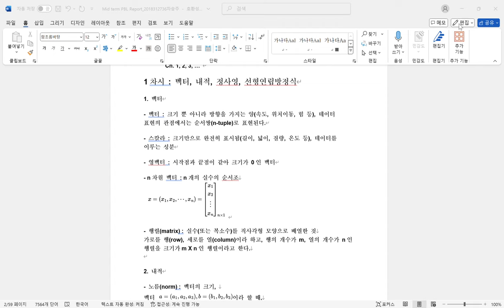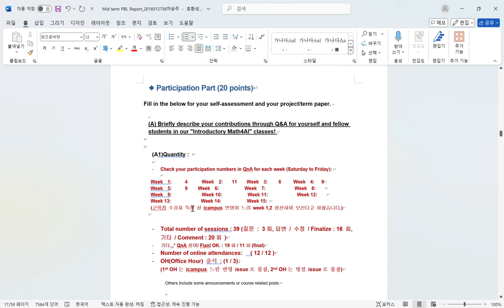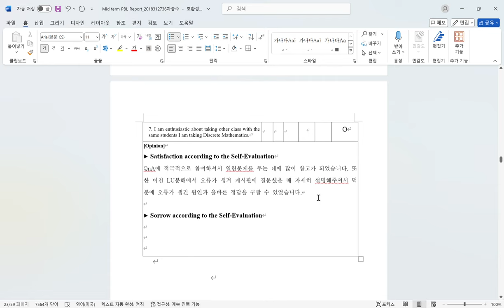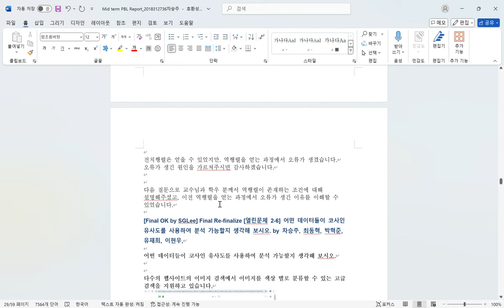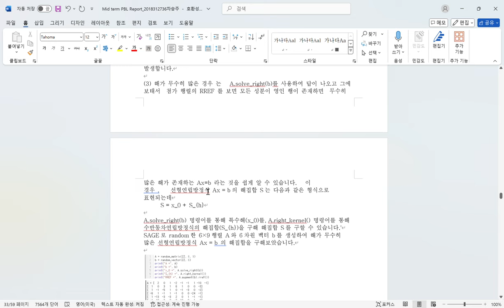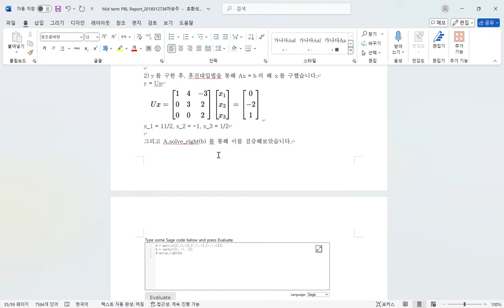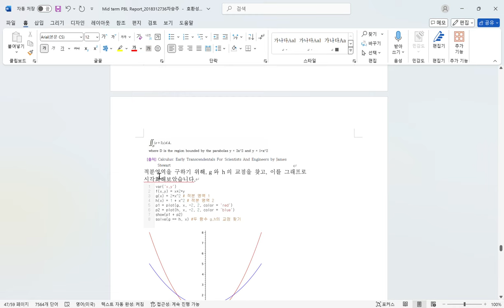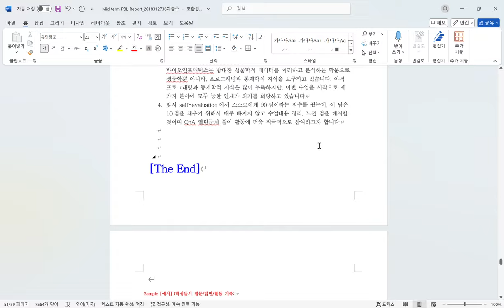[Matrixtopia 행렬중독] Math4AI 2024 가을 학기 Midterm PBL 발표 차승주